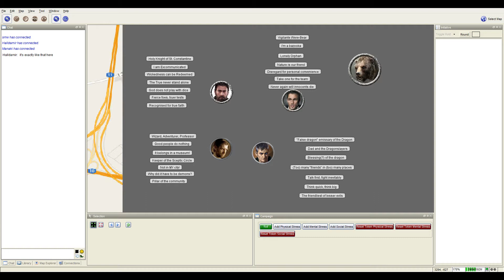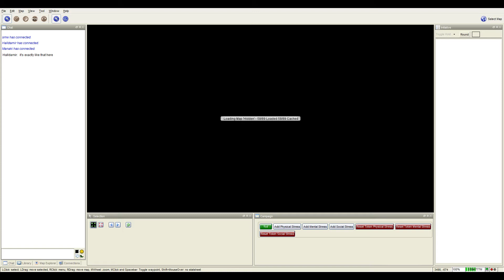Let's Play The Dresden Files RPG - Tales from Berlin session 01 part 02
Our first session kicks off with mystery and murder.
Also, want to take part in forming our magical Berlin? Visit our subreddit to post ideas and comments to flesh out the story and characters, post an adventure hook or just get in touch with the characters (and players).